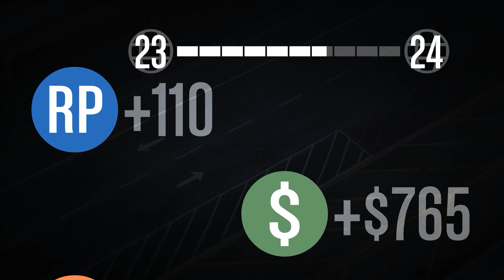GTA V- E28 - "They won't even let me on the freaking ferris wheel""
The Whole gang decides to try and take on Grand Theft Auto. This is going to be a mess.